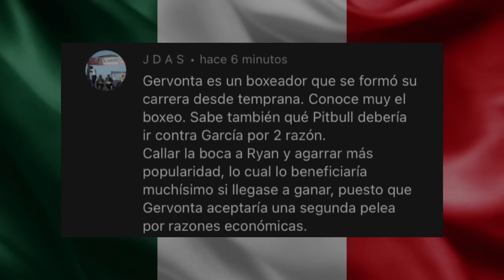Isaac Pitbull Cruz Advierte De Su Poder a Gervonta Davis y Vasyl Lomachenko